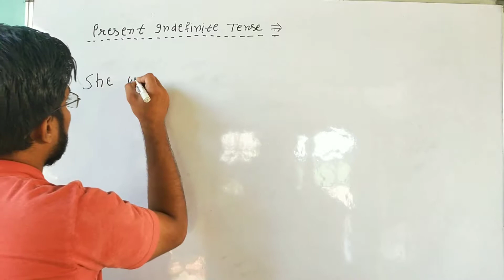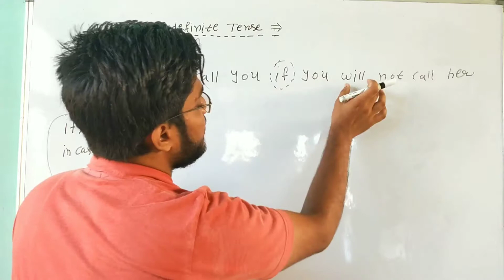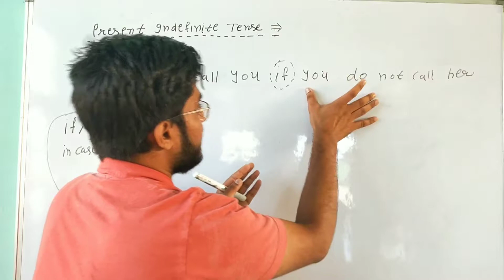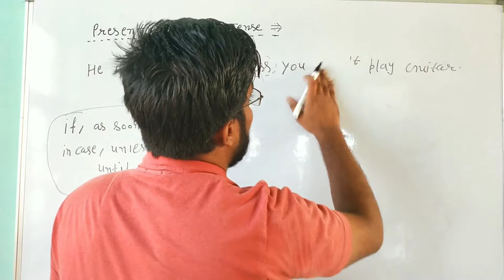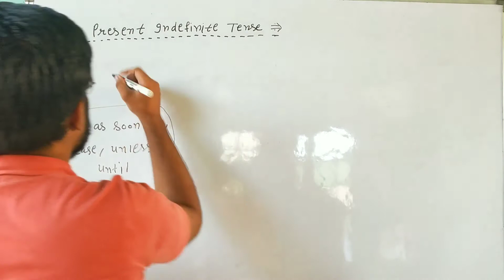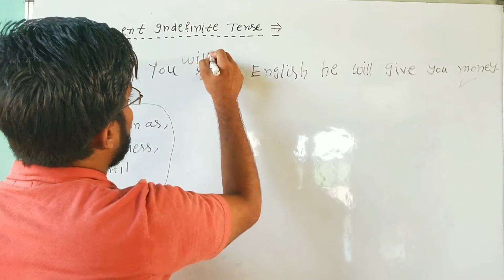Present Indefinite Tense based Errors || Learn English fast 2019